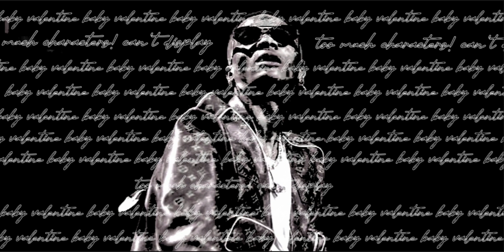wizkid typebeat afrobeat "ADALIA"